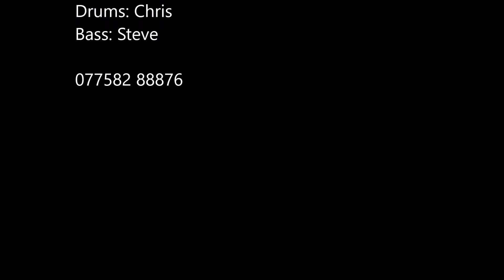Heavy Measures 1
Miss Elly & The Heavy Measures - Blues from off the beaten track